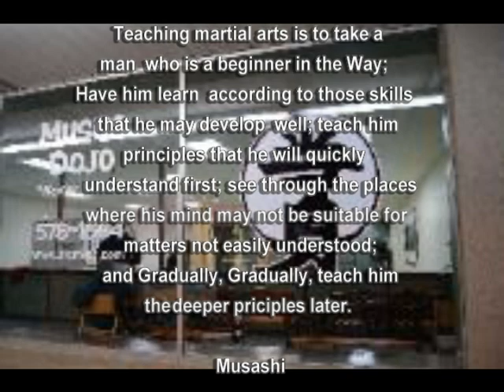2010 Chendokan Aikdo Seminar in Fayetteville NC (3444 Bragg BLVD)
Dr. Chenique teaching aikido at Musha Dojo in Fayetteville NC in August of 2010